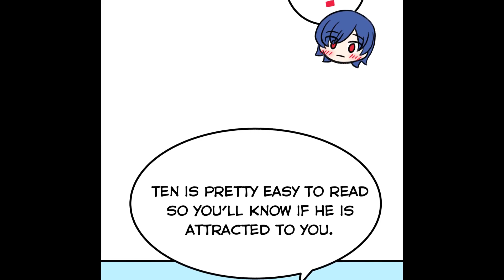I'm in love with my bestfriend (BL) Episode 20 - Looking forward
The twentieth episode of my BL comic I'm in love with my best friend.